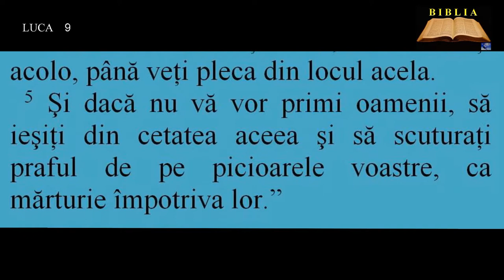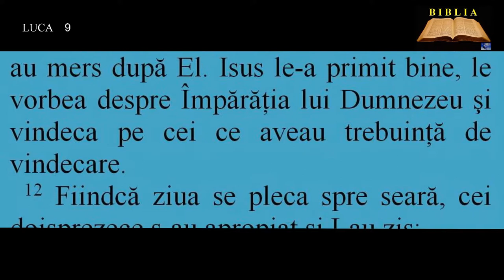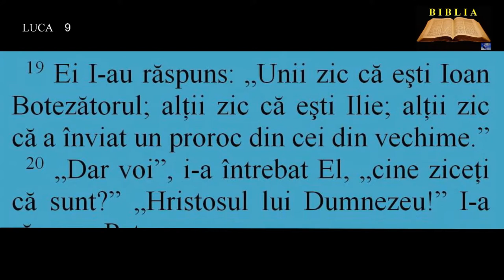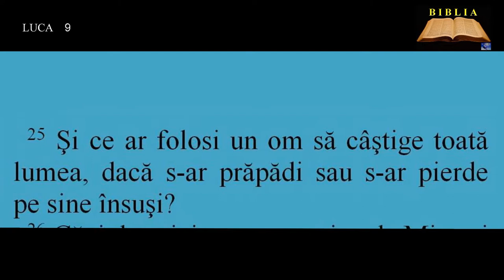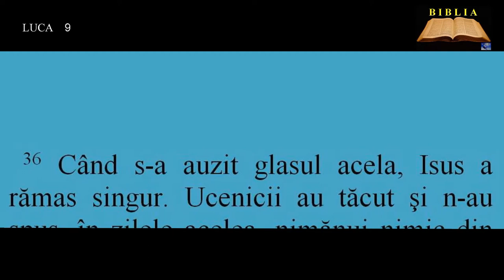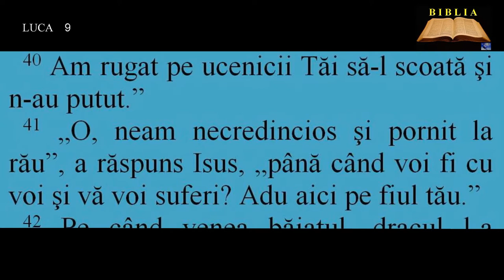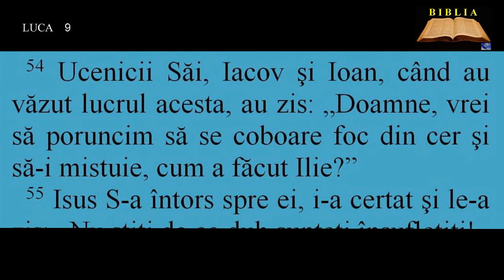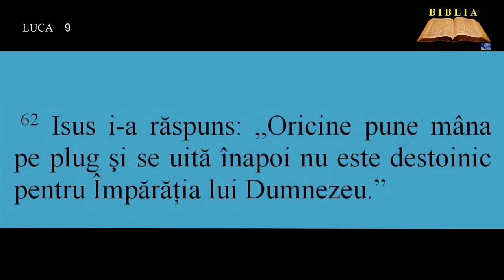LUCA 9 - Trimiterea celor doisprezece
00:00:00  Trimiterea celor doisprezece
00:01:00  Irod nu ştie ce să creadă despre Isus
00:01:41  Înmulţirea pâinilor
00:03:27  Mărturisirea lui Petru
00:04:29  Cum să urmăm pe Isus
00:05:29  Schimbarea la faţă
00:07:18  Vindecarea unui îndrăcit
00:08:35  Isus vesteşte moartea şi învierea Sa
00:09:07  Cine este cel mai mare?
00:10:05  „Foc din cer”
00:11:09  Cum să urmăm pe Isus